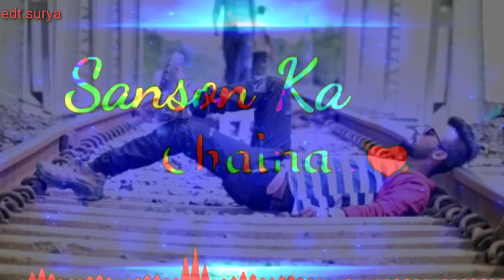Love story what's up tetanus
Sasoka chalna thamsa gaya